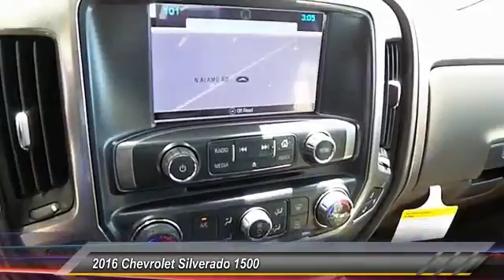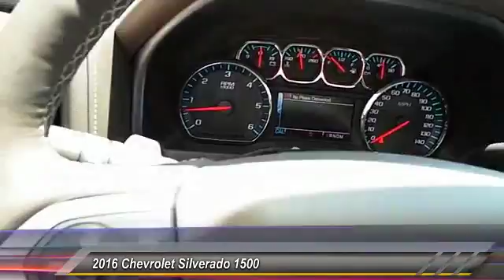2016 Chevrolet Silverado 1500 Levelland TX C6320